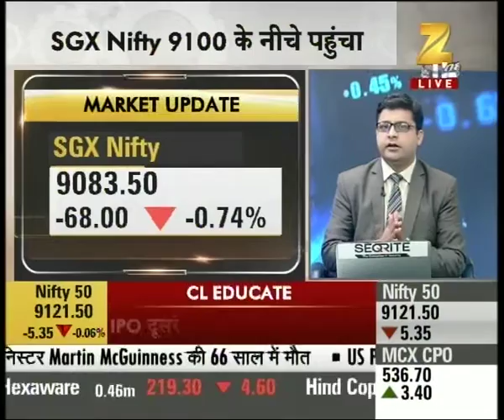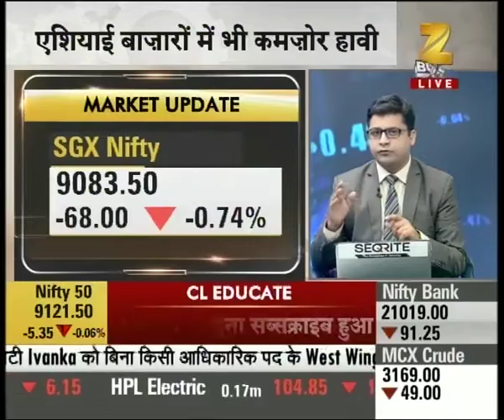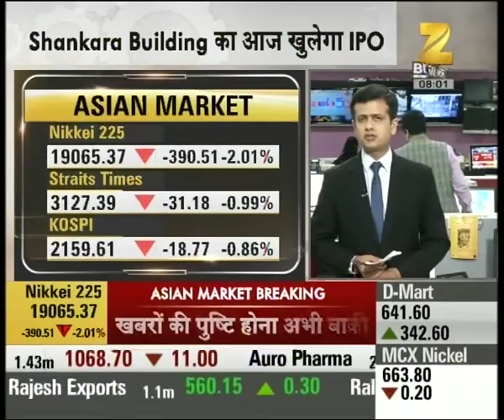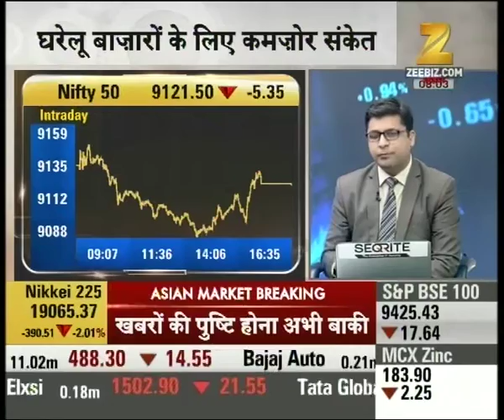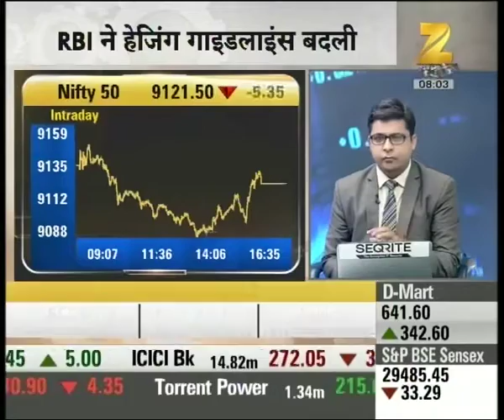Weak indications from the global market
Weak indications from the global market. Watch this special segment and get to know more here.